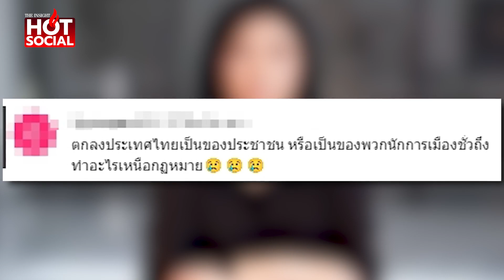คนไทยว่าไง “จตุพร” ฟาดเปรี้ยง “ยิ่งลักษณ์” กลับมาแน่หลังปีใหม่ ตามรอยพี่ | HotSocial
“จตุพร” จับตาประชาธิปดีล “ยิ่งลักษณ์” กลับบ้านหลังปีใหม่ เป็นคิวต่อไปตามรอย “พี่ทักษิณ” งานนี้คนไทยว่ายังไง